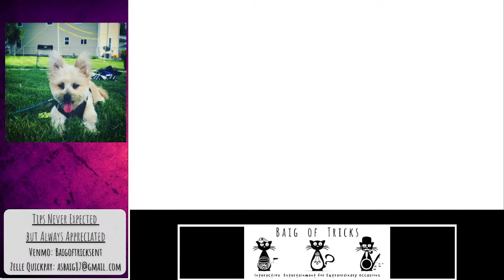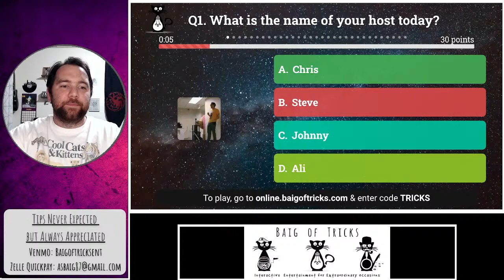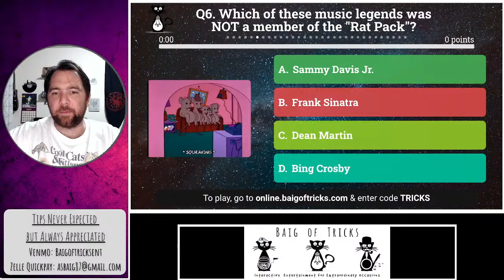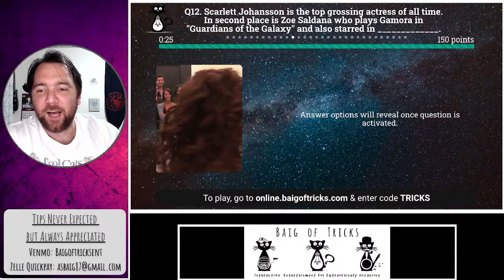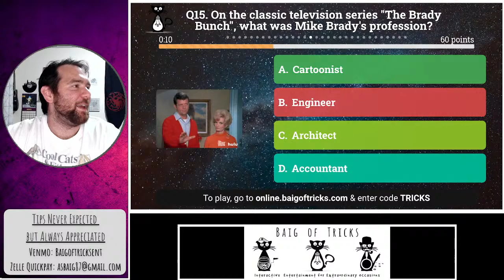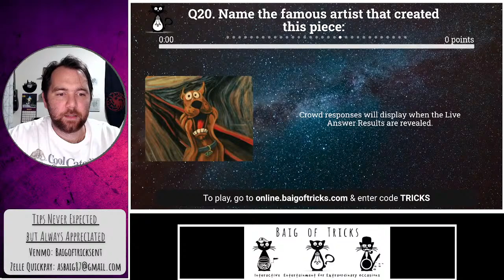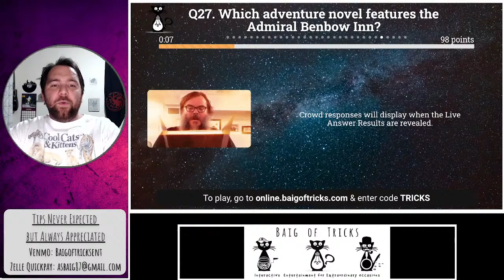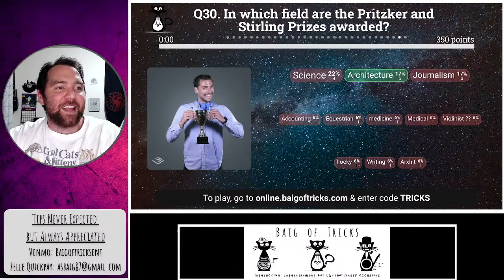Baig of Tricks General Knowledge Trivia 7/14/21